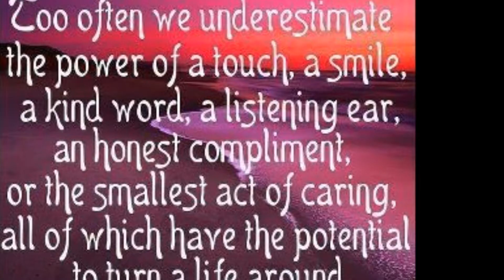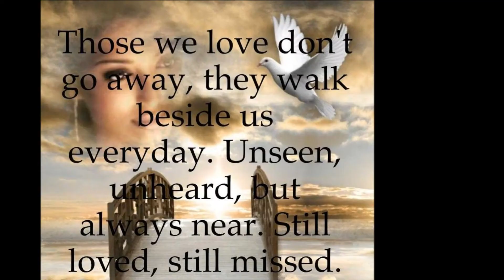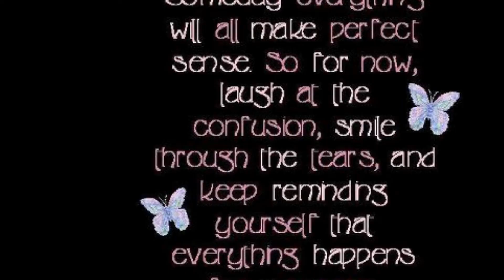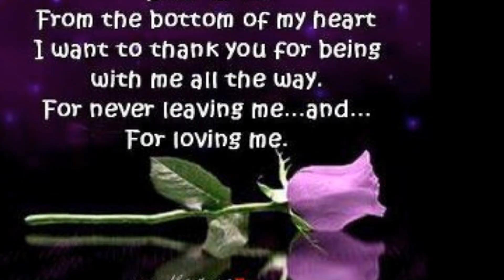Amazing Grace Performed by MIKE CREWS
Amazing Grace
cover sung by
MIKE CREWS
from CD - Renditions By Mike
Available for Musical and Entertainment Bookings